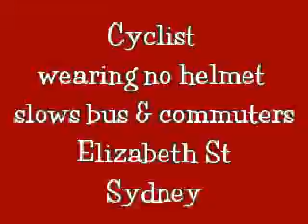Sydney City Council bike lanes